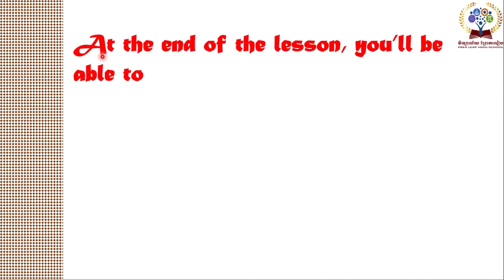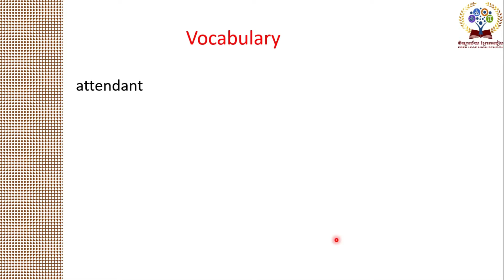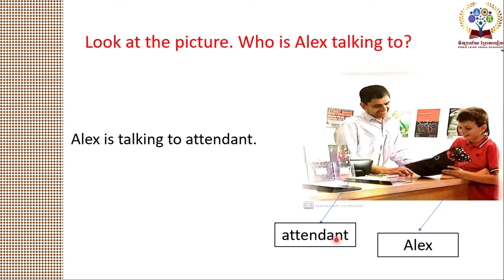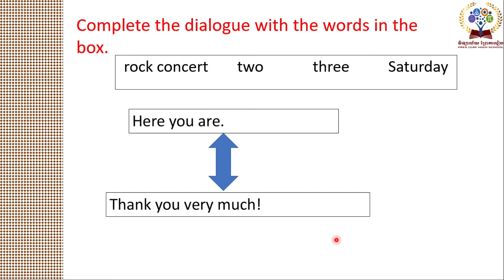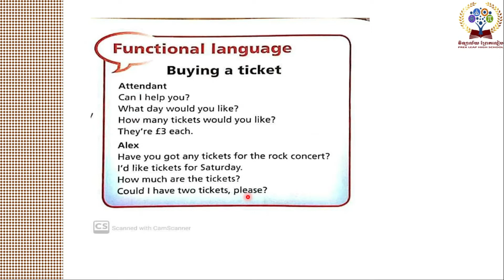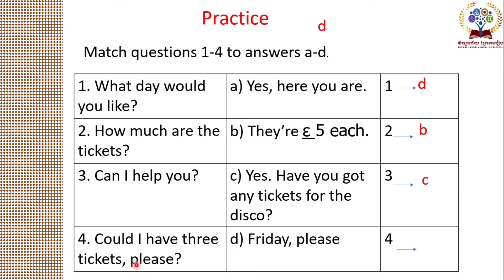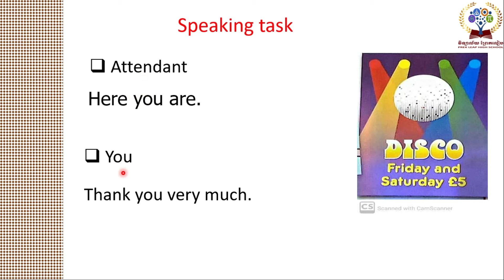English Grade 7 Speaking finalized